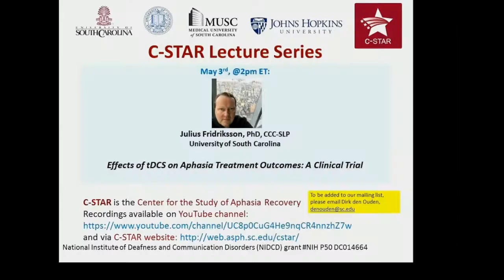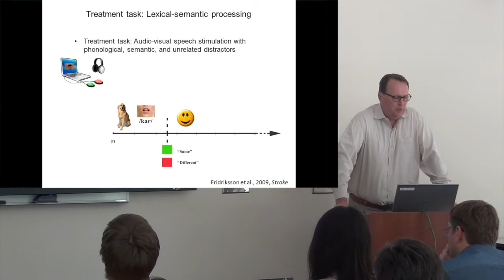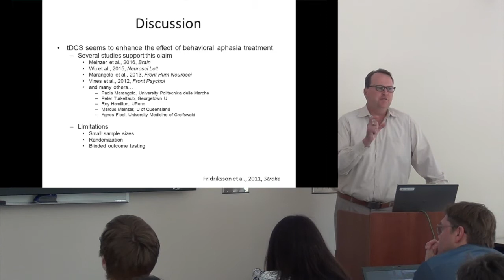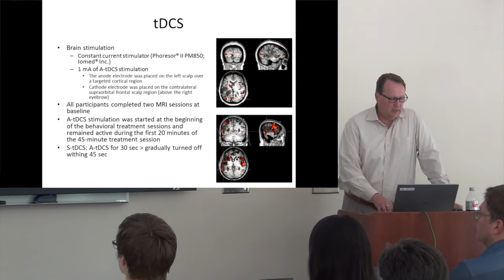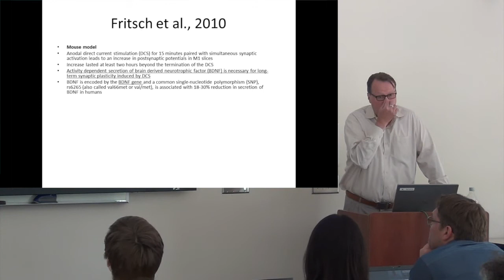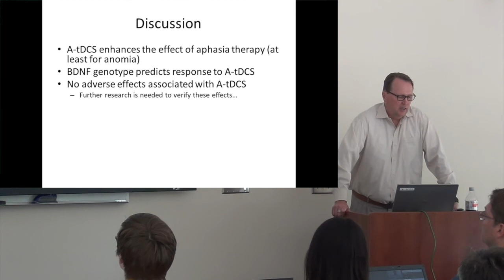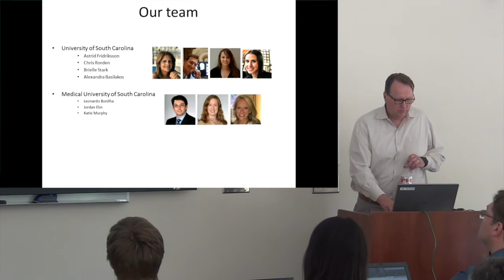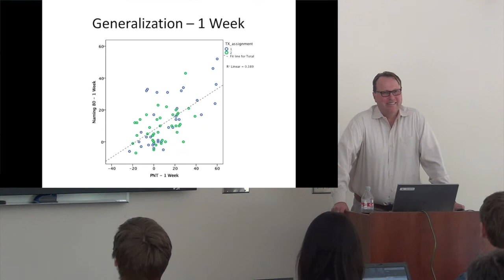"Effects of tDCS on Aphasia Treatment Outcomes: A Clinical Trial", Julius Fridriksson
Lecture given by Julius Fridriksson, PhD, CCC-SLP (University of South Carolina) in the C-STAR series, on May 3rd 2018, at the University of South Carolina.

Abstract:
Aphasia is a debilitating language disorder for which behavioral speech therapy is the most efficient treatment, but therapy outcomes are variable and full recovery is not always achieved. It remains unclear if adjunctive brain stimulation (anodal (A)-tDCS) applied during aphasia therapy can improve outcome. We tested whether it is futile to study A-tDCS as an adjunctive intervention during speech therapy to improve speech production (naming) for subjects with chronic post-stroke aphasia. This was a double-blinded, prospective, randomized, controlled, clinical trial employing a futility design to test adjunctive A-tDCS during speech therapy. The study enrolled 74 patients with chronic (more than 6 months) aphasia due to one previous left hemisphere stroke. In comparing A-tDCS and sham tDCS, patients were matched based on site (University of South Carolina or Medical University of South Carolina), baseline age, type of aphasia and aphasia severity. All participants underwent aphasia treatment for 3-weeks (15 sessions; 45 minutes each) combined with either A-tDCS vs. sham tDCS applied to preserved left temporal lobe regions. The primary outcome was the ability to name common objects, assessed twice before and after therapy. The adjusted mean change from pre-treatment baseline in correct naming was 13.9 words (95% CI: 9.0, 18.7) for A-tDCS and 8.2 words (95% CI: 3.8, 12.6) for sham tDCS, with mean A-tDCS difference of 5.7 words (95% CI:  -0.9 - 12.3), indicating a 70% increase in correct naming for A-tDCS relative to sham. The futility hypothesis p-value was 0.896, indicating failure to reject the null hypothesis, and, therefore, providing no evidence that further study of anodal tDCS is futile. We also completed one-tailed superiority analyses (A-tDCS greater than S-tDCS), which revealed greater overall improvement in naming associated with A-tDCS over S-tDCS for both trained (t=2.35, p=.011) and untrained items, (t=1.74, p=.044). Finally, the effects of BDNF genotype on treatment outcome were studied. Our findings provide evidence that A-tDCS may improve the outcome of aphasia treatment and motivate further study in this area.